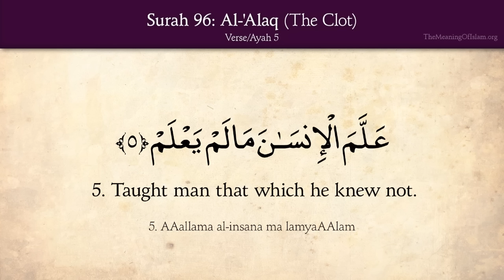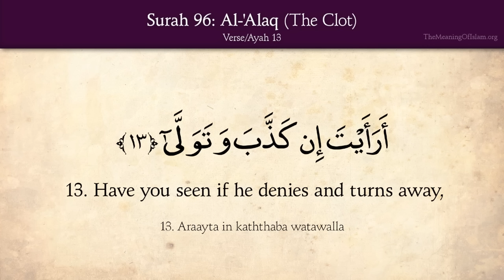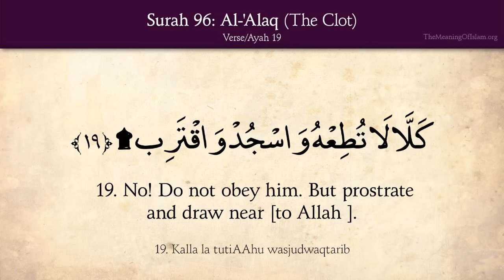Quran: 96. Surah Al-Alaq (The Clot): Arabic and English translation HD